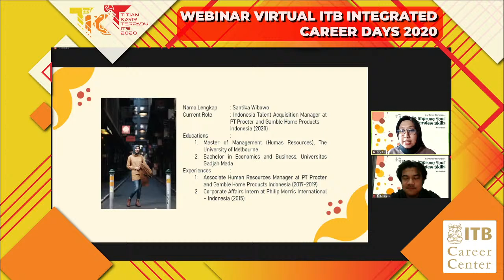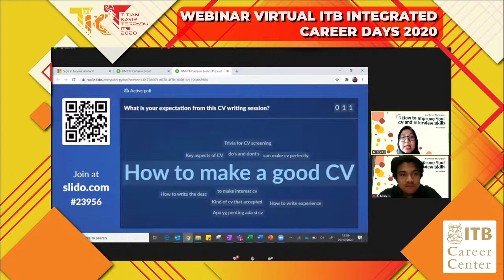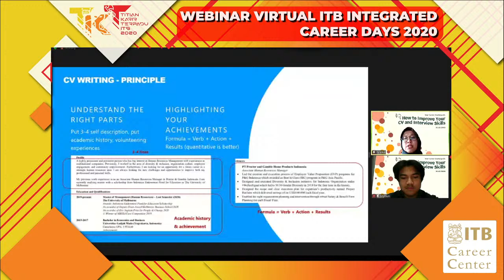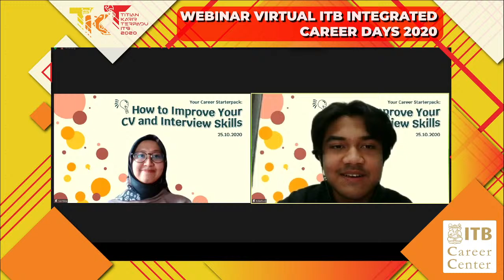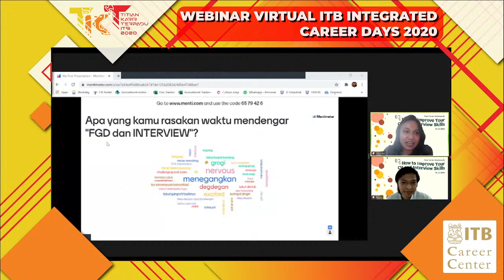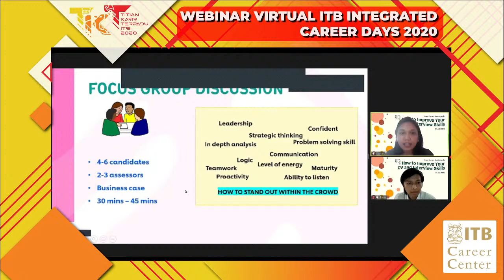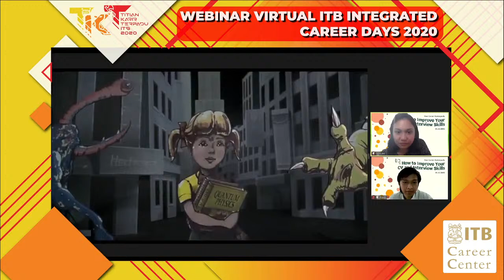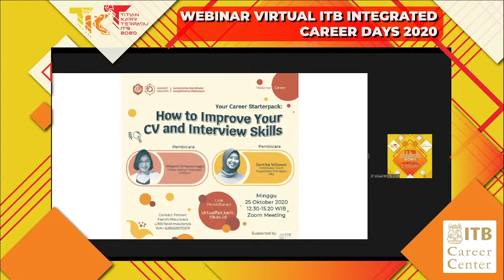Titian Karir Terpadu ITB 2020: Keluarga Mahasiswa | Webinar Perusahaan, Minggu, 25 Oktober 2020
ITB Career Center menyelenggarakan Titian Karir Terpadu ITB pada tanggal 19 - 27 Oktober 2020.

Virtual Titian Karir Terpadu ITB 2020 adalah kegiatan terintegrasi yang menggabungkan aktivitas promosi, pameran , presentasi, dan wawancara, dalam satu kesatuan wadah. Platform yang digunakan untuk menjembatani perusahaan dengan para pencari kerja secara virtual adalah melalui

Aktivitas dalam Titian Karir Terpadu ITB 2020 terdiri dari:
• Exhibition (Pameran Perusahaan)
• Webinar (Presentasi Perusahaan)
• Wawancara Online
• Konseling Karir
• Pelatihan Karir
• Q&A Dengan Perusahaan
• Game Center dan lainnya

Perusahaan dan institusi yang berpartisipasi:
• Paragon Technology and Innovation atau PARAGON
• Kreasi Edulab Indonesia
• Dans Multi Pro
• Loreal Indonesia
• Business Initiatives Movement
• Artajasa Pembayaran Elektronis
• Gojek Indonesia
• Start Up Bandung
• Samsung Research Indonesia
• Merdeka Copper Gold
• Shopee
• ZTE Indonesia
• Multipolar Technology
• School of Business and Management ITB
• Indonesia Stock Exchange
• BK Direktorat Kemahasiswaan
• Keluarga Mahasiswa (KM) ITB